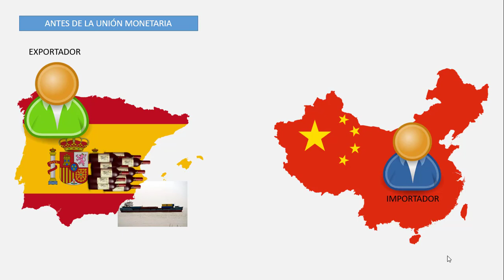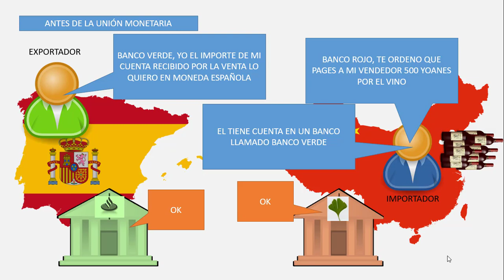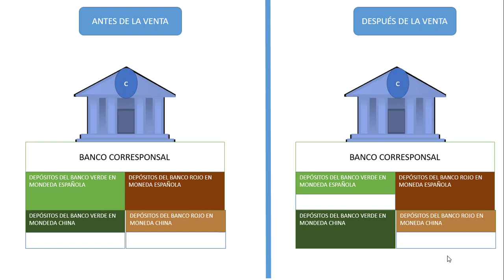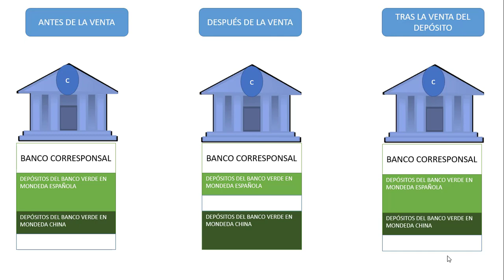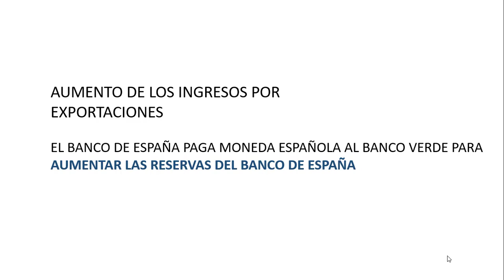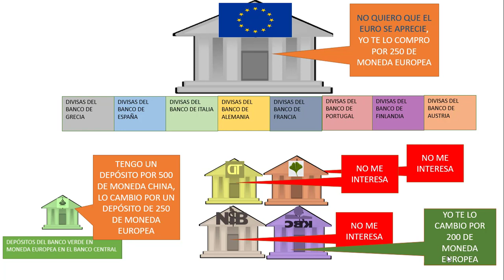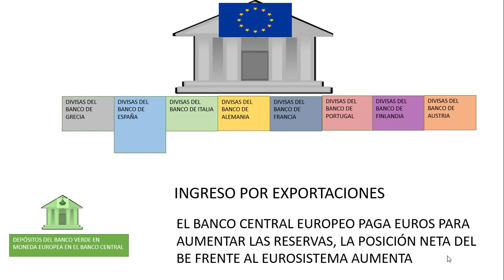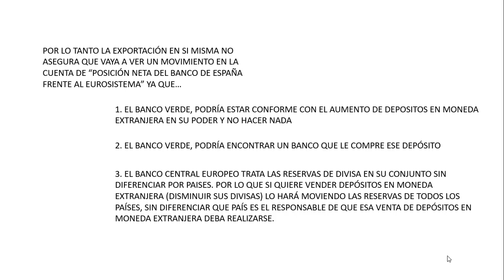Los activos del Banco de España frente al Eurosistema. Fácil y sencillo.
En este video se muestra en que consiste la rúbrica de la Balanza de Pagos referida a la posición neta BE frente al Eurosistema. Se prescinde de determinadas casuísticas con el fin de hacer el video lo más didáctico posible.